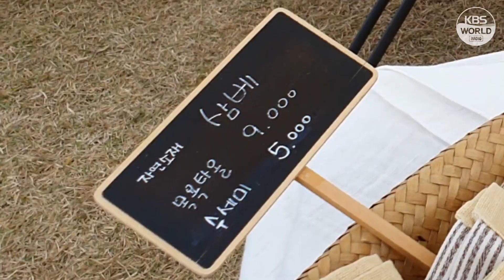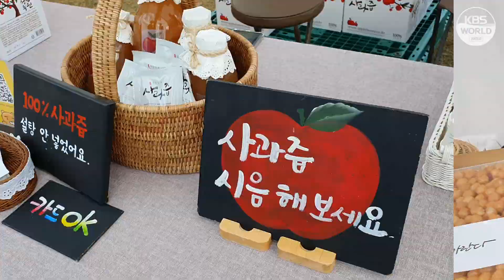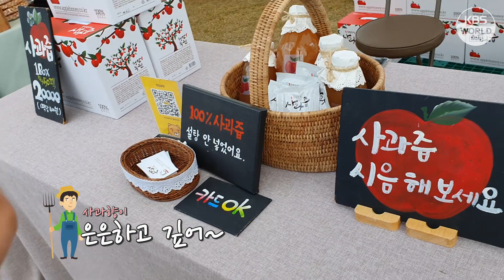자라섬 리버마켓 다녀왔어요 :: 전피디의 시골살이 47화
전피디와 윤집사가
자라섬 리버마켓에 다녀왔습니다

뭐하는 곳이냐구요?

지금부터 함께 하시죠